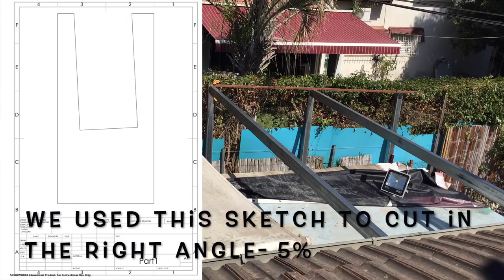Pergola MakeOver - Building Time Lapse - Metal & Bamboo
Rebuilding our old Paula with 120*60 mm RHS and corners to hold the bamboo in place.
we spray paint it in black ( the colour is premier and finisher combined ).
next to come are the walls and the roofing .